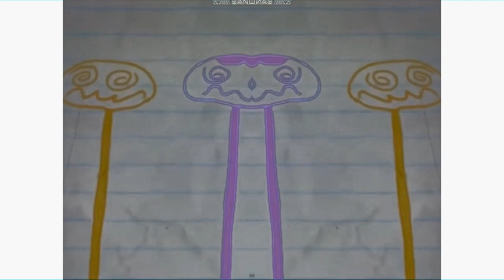Pencilmation Theme Song In G Major 4's confusion